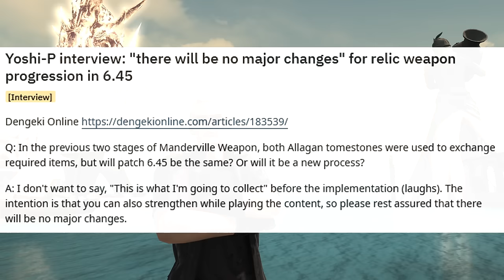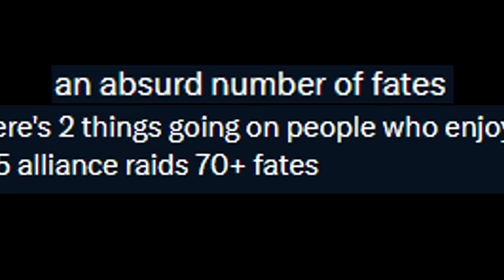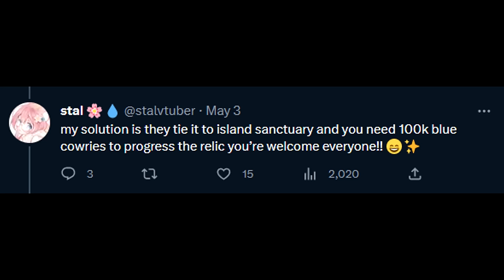FFXIV - Relic Grinds and Why They Matter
So you know how the new relics are basically free? And how some people like that? And other people don't? Well, let's talk about it a bit, because relics being easy to obtain isn't a completely simple matter. There's reasons for people believing there should be a relic grind, why it shouldn't just be an immediate obtain.

This is just a small look at the argument, and just mostly my opinions. There's tons more opinions on this subject beyond me. But maybe it's time we hear people out, yeah?